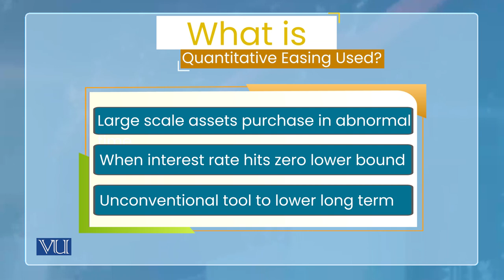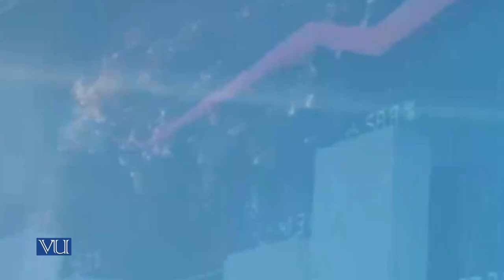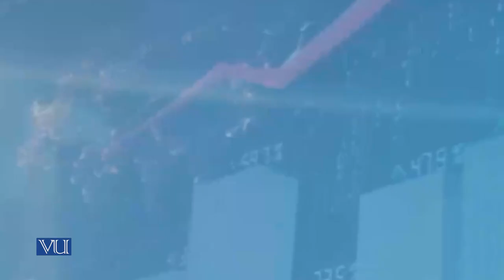Money Supply Process: Quantitative Easing | Monetary Economics | ECO604_Topic046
Topic046: Money Supply Process - Quantitative Easing,
By Dr. Wasim Shahid Malik